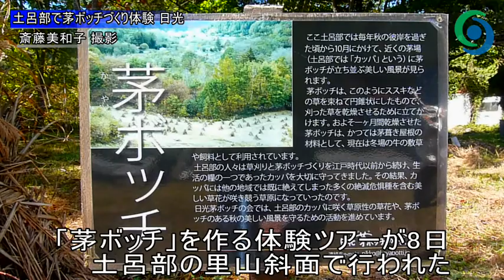土呂部で茅ボッチづくり体験 日光